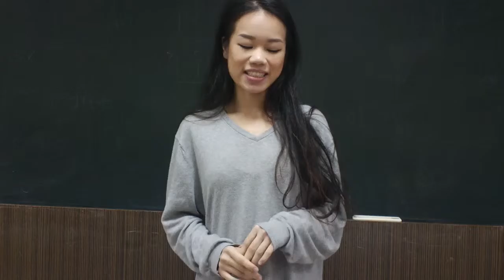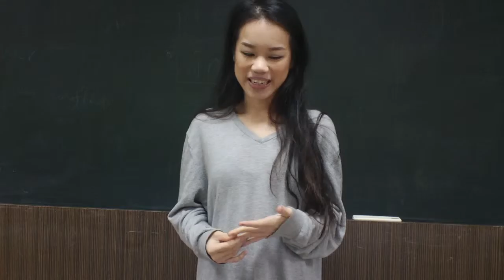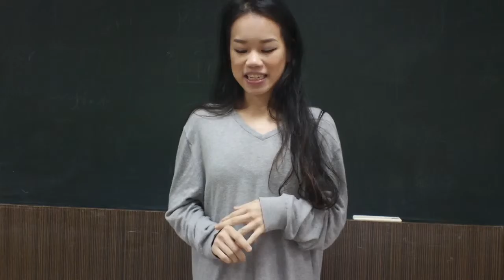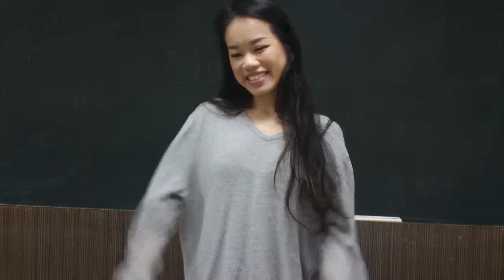IOOV: Wendy Wang's Humorous Speech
Humorous Speech presentation for English Communication: Oral Training and Reading class.  The assignment was to tell a true humorous story within three to four minutes.

for the complete series and more.